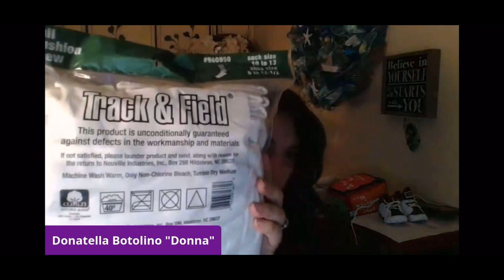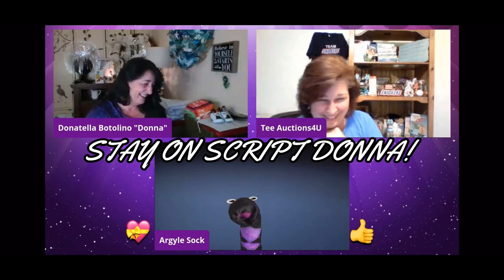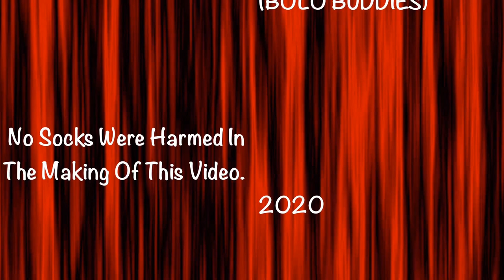The Birth of Argyle Sock. The Dirty Sock Puppet